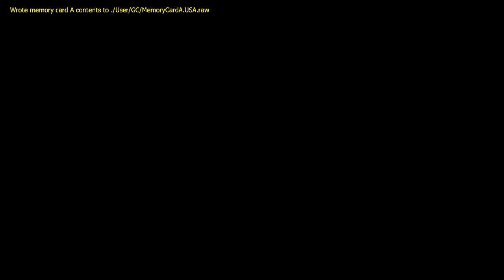Sonic Adventure 2 Battle - Capitulo 6: Acuatic Mine y Route 101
En esta ocasión voy a jugar yo solo, y para empezar he decidido hacerlo con uno de mis juegos preferidos, el Sonic Adventure 2 Battle de la SEGA que aun molaba.